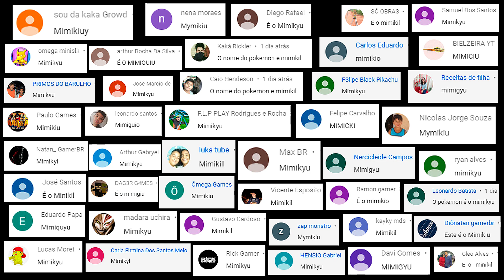Minecraft: EM BUSCA DO ARTICUNO, ZAPDOS e MOLTRES! - PIXELMON #17 ‹‹ L3VI ››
EM BUSCA DO  ARTICUNO, ZAPDOS e MOLTRES! - PIXELMON #17 😱